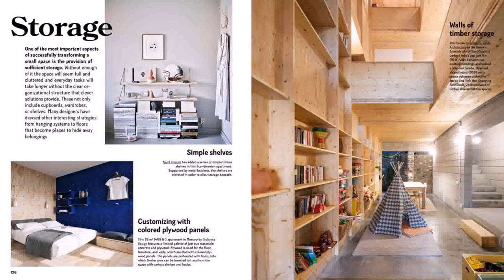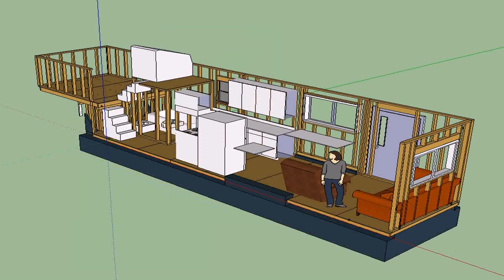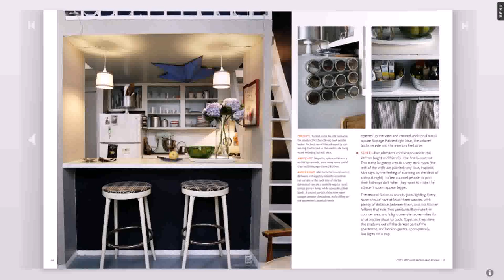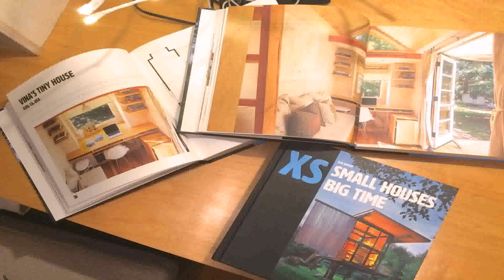Buy Car NY 5% DP